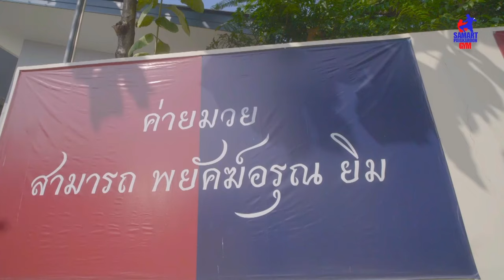Kick Techniques with Samart Payakaroon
Episode 6 of Muay Thai Training with Samart:
In this episode, we're going over kick techniques in Muay Thai.

Samart Payakaroon is a former Muay Thai fighter and boxer. He is considered by many to be the greatest Muay Thai fighter of all time, becoming a multiple time Lumpinee stadium champion and a WBC world champion in boxing.
Now you can learn Muay Thai online at your leisure on any device anytime anywhere.

We are Samart Payakaroon Gym, located in Bangkok Thailand.
Samart Payakaroon Gym was Established by Samart Payakaroon, The World Champion Boxer and Thai legendary boxer and fighter. His world-class credential and dedication ensure your learning Muay Thai with a correct and solid foundation.
We provide you with comfortable accommodations, meals, and training in one quiet and secure environment for just 20 minutes away from Don Mueang airport (DMK), The second largest international airport in Bangkok.

Muay Thai or Thai Boxing is one of the most effective martial arts. Learning Thai Martial art, Muay Thai will train you to use your hands, elbows, knees, legs, and whole body to be your weapons in situations when you can not avoid them. Our Thai boxing programs are created for beginners, intermediate to advanced fighters.